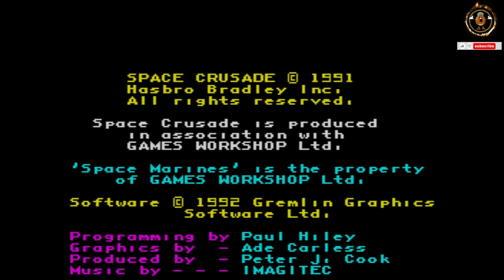Sounds of the Speccy: Episode 1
A new series and in this one off Saturday released episode we welcome 'Sounds of the Speccy'

In this series we look at the amazing intro sounds to those great Spectrum games that have brought many of us so many happy memories.

Here is a tribute to them and the games and music they all created.

Chapters:
00:00    Intro
00:22    Ballbreaker
01:31    Madballs
02:32    Ramparts
03:50    Operation Wolf
04:17    Exolon
05:00    Gyroscope
05:26   Turbo Esprit
06:22   Robin of the Wood
07:03   Arkanoid
07:24   Manic Miner
07:45  Space Crusade
08:47  180

Look out for Episode 2 coming on an Wednesday soon..